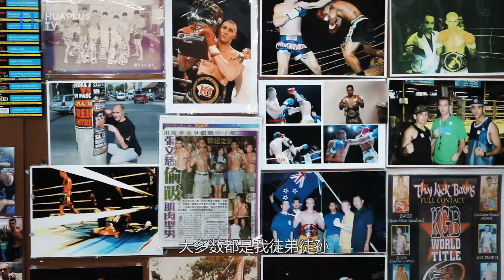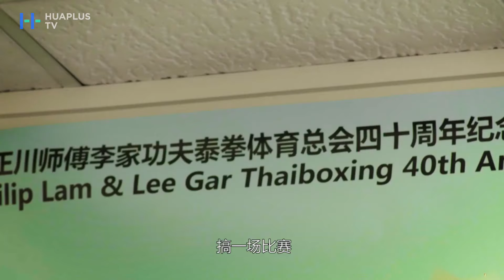“泰拳江湖，武林世界”一直流传着他的传说！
林正川在新西兰把中国功夫发扬光大，不仅成为新西兰的泰拳教父，更书写了一段武林“旷世传奇”。